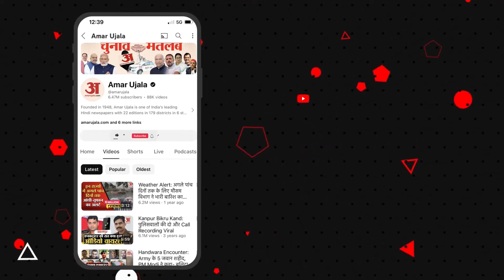Elvish Yadav News: Noida police ने दाखिल किया चार्जशीट, किए चौंकाने वाले खुलासे।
यूट्यूबर और बिग बॉस ओटीटी 2 के विजेता एल्विश यादव समेत 8 लोगों के खिलाफ नोएडा पुलिस ने शुक्रवार को कोर्ट में 1200 पन्नों की चार्जशीट फाइल की है.